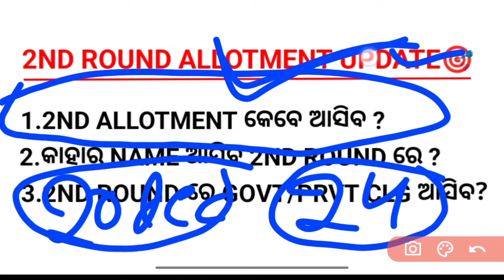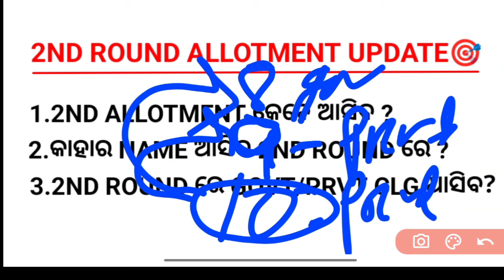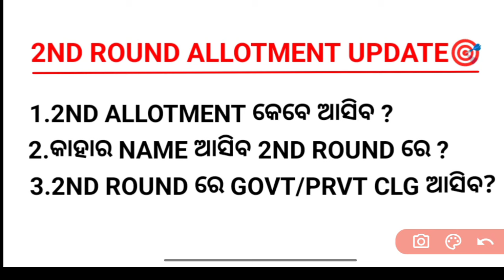🚨2ND ROUND ALLOTMENT କେବେ ଆସିବ❓NURSING ADMISSION 23-24🎯 କାହାର NAME ଆସିବ 2ND ROUND ରେ❓WATCH NOW▶️